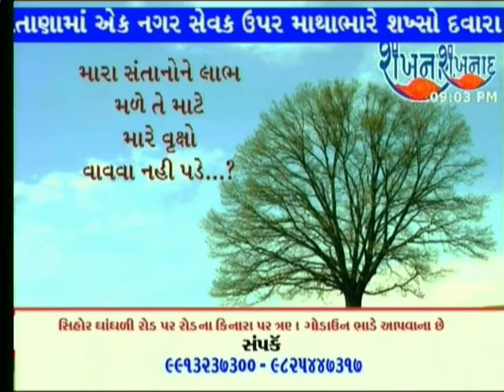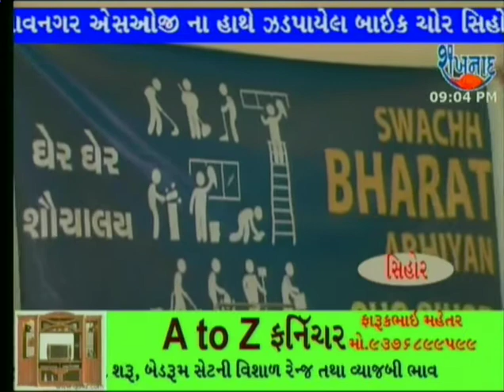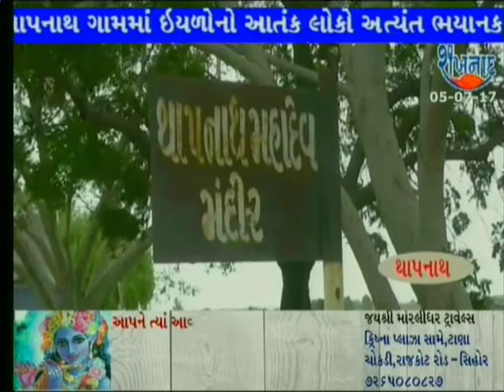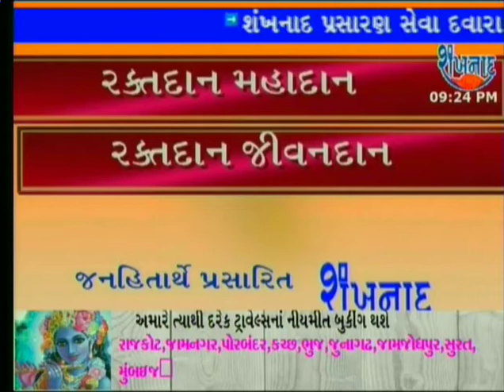SHANKHNADNEWS 05 JULY 2017